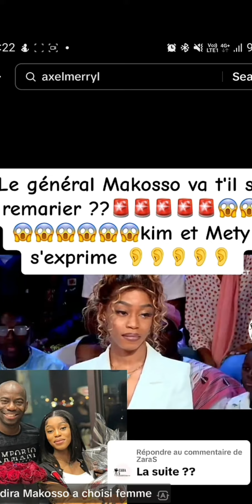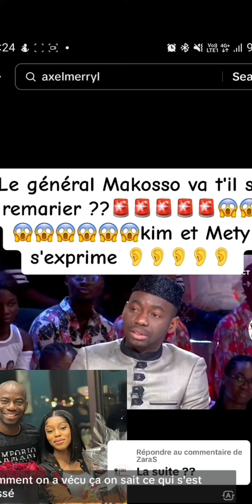Camille Makosso ne peut pas se Marie maintenant